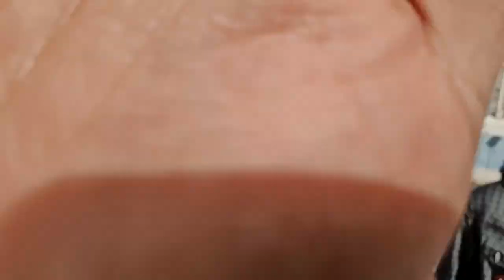INIKAH JODOHKU?? SIAPA DIA??..KETEMU WANITA CANTIK SEKAMPUNG DI KOTA MADINAH.